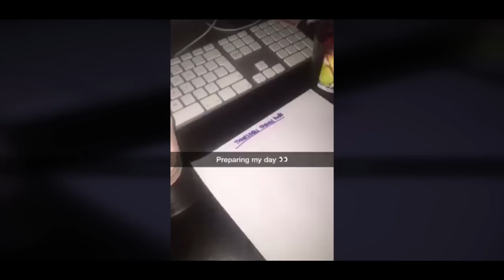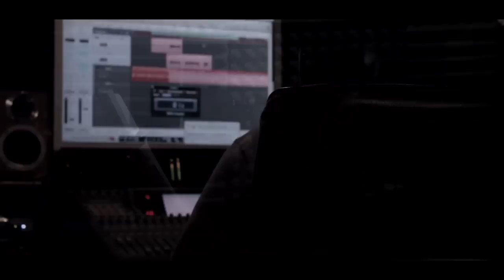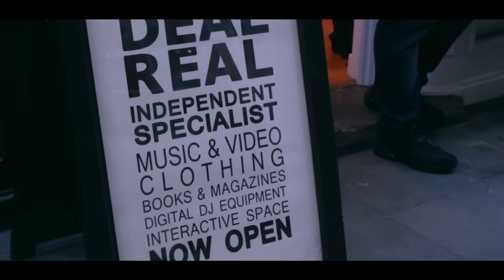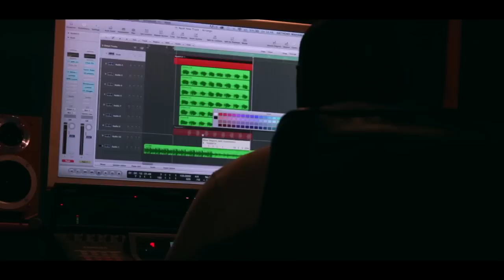Princess Nyah - Day In The Life (@PrincessNyah) | Link Up TV